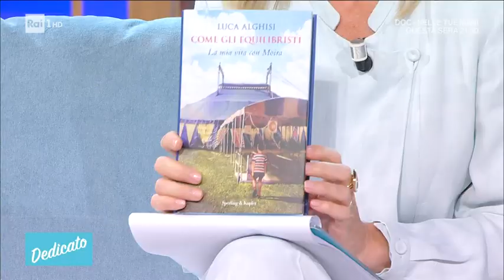La magia del circo vista dagli occhi di un bambino - Dedicato 29/07/2021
- Con storie, aneddoti e curiosità, Luca Alghisi, nel libro "Come gli equilibristi", offre un ritratto inedito di Moira Orfei e di come sia riuscita a dargli una nuova prospettiva. Perché circensi si nasce, come nel mio caso, oppure si diventa, diceva Moira. E Luca, grazie alla grande, unica regina del circo, lo è diventato.